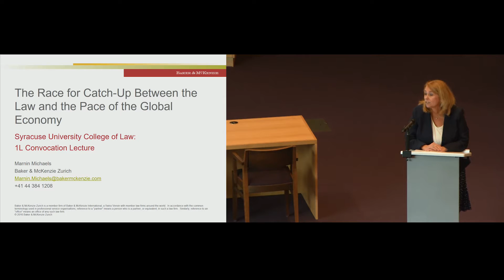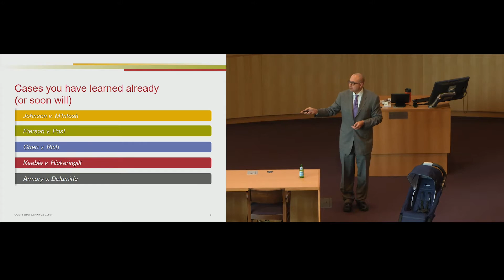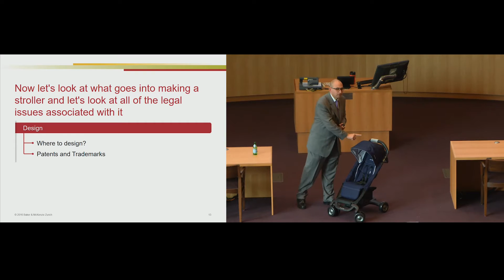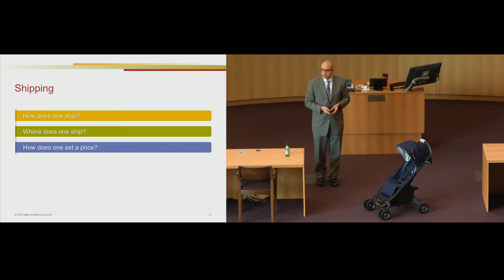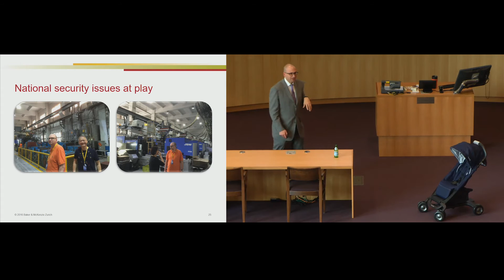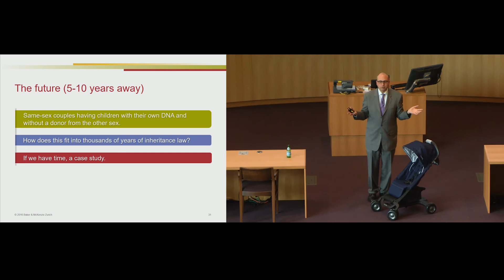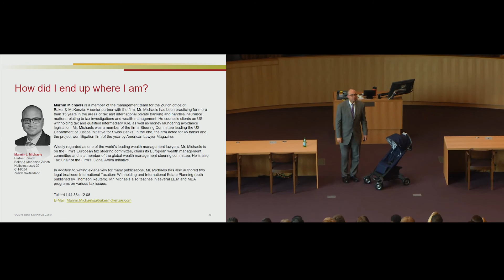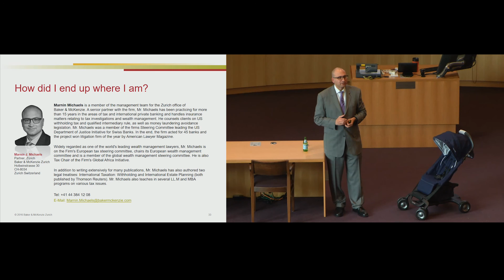Convocation 092616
Part of Syracuse Law's Convocation Lecture Series, Marnin Michaels L'96 of Baker & McKenzie Zurich presents "The Race for Catch-Up Between the Law and the Pace of the Global Economy."